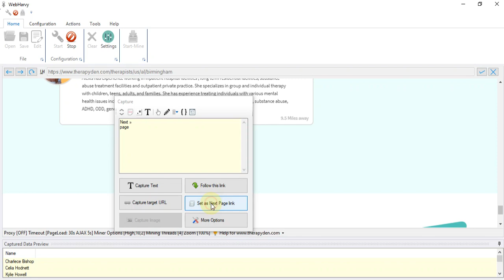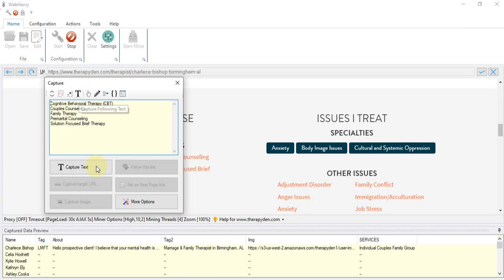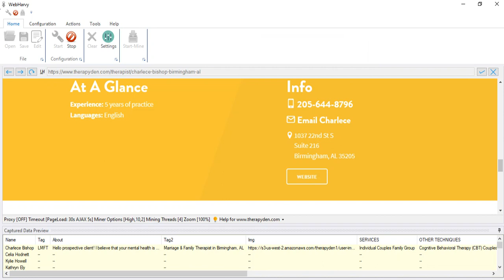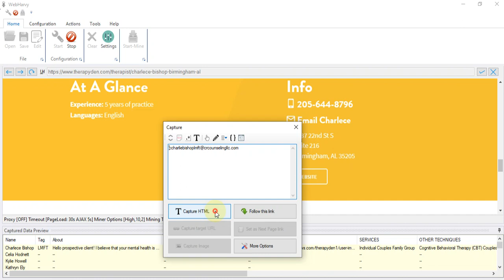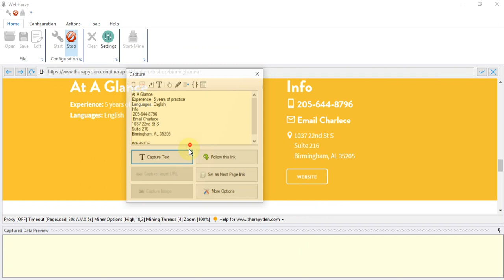Web Scraping Therapist Contact Details from various US cities | Phone, Address, Email, Website etc.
([a-zA-Z_\-\.]+@[a-zA-Z_\-\.]+\.[a-zA-Z]{2,5})